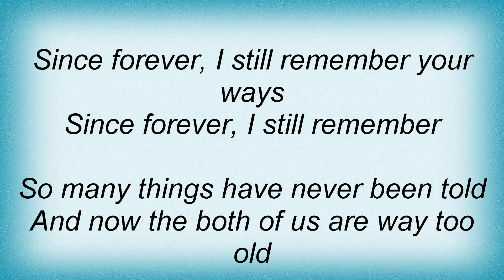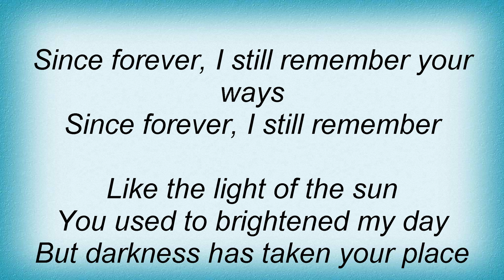Mercyful Fate - Since Forever Lyrics